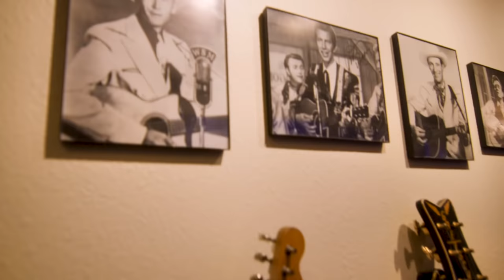Barton Stanley David - Cicada (Official Video)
First single from the album "Crest"
Filmed at Modern Electric, Dallas, TX Jan 2021

Produced by Jeff Saenz and Barton Stanley David
Video director: Tyler Bishop
Editor: Danny Ward
Mixed by Matt Pence
Mastered by Howie Weinberg
Executive Producer, Shane Stein
Written by BSD (Fall18 Music/ASCAP)